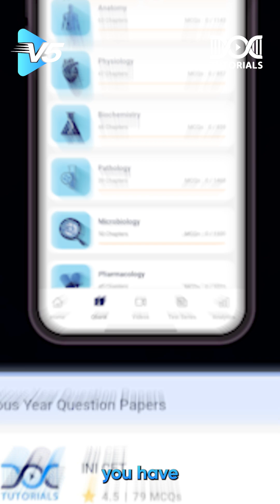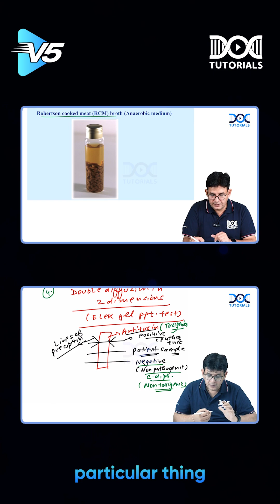🚨 2 Micro Modules UNLOCKED | Bacteriology | Dr Sonu Panwar | NEET PG V5 | DocTutorials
🚨 2 Microbiology Modules UNLOCKED — Limited Time FREE Access!

The wait is over! Get complete access to Bacteriology & Mycology modules by Dr Sonu Panwar, exclusively on DocTutorials V5 — absolutely FREE till July 22nd.

🎯 Whether you're prepping for NEET PG, FMGE, or INICET, these high-yield video lectures will simplify your Micro concepts with visuals, mnemonics, and real exam clues.

📚 What You’ll Learn:

Full Bacteriology with clinical insights & MCQs

Complete Mycology with fungal culture, diagnosis, and one-liners

Smart learning, memory hacks & topic-wise clarity

🧠 Experience the V5 Advantage:
✅ Rapid Revision Format
✅ Faculty-led notes & key images
✅ Designed for exam-day recall

📌 Offer valid till 22nd July only – Don't miss out!
🎉 Watch. Revise. Ace your exams.